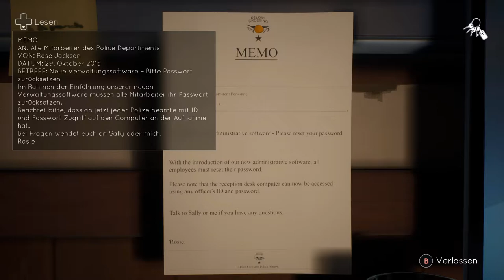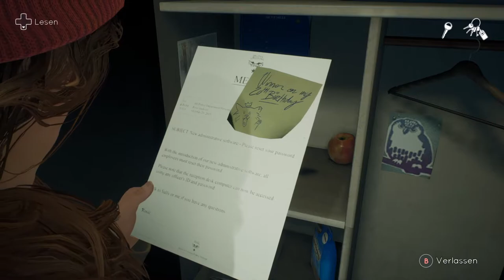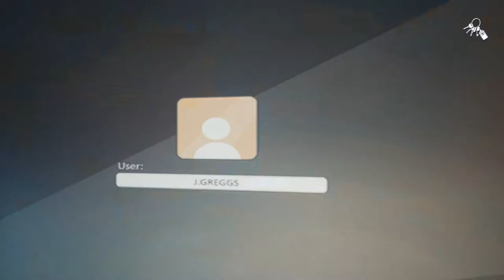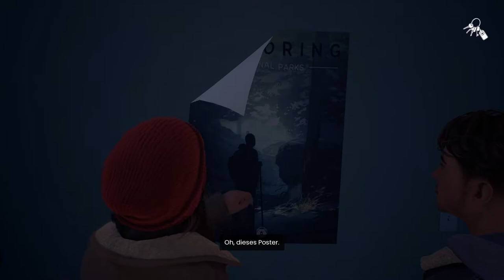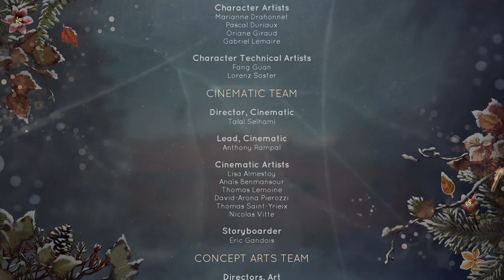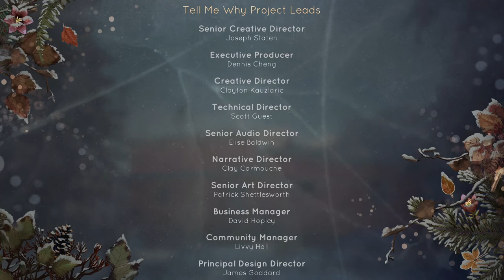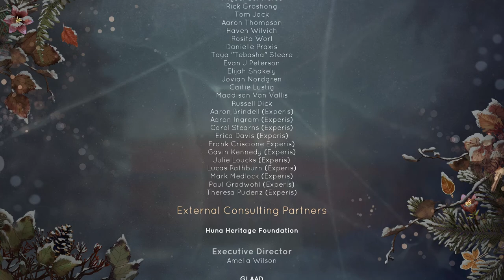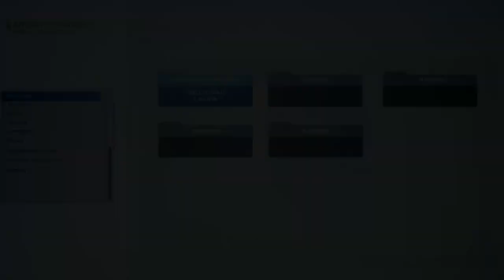Tell me why #7 Freunde und Lügen